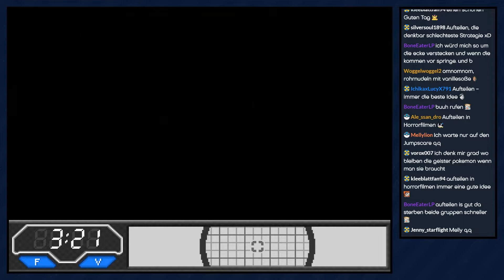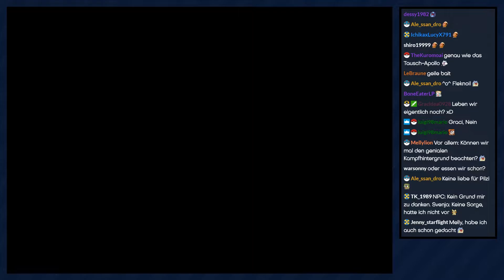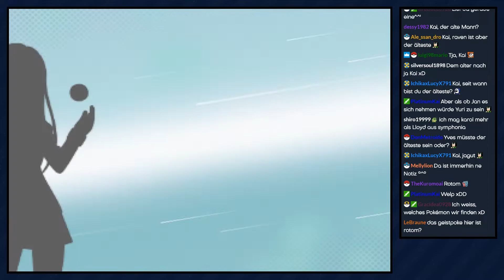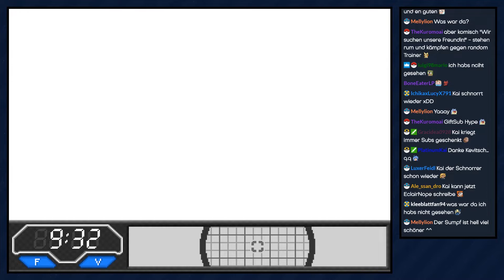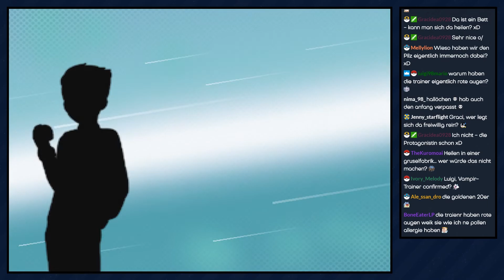Pokémon Phoenix Rising [Livestream/Blind] - #10 - Die verlassene Fabrik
► In den Tiefen des Waldes finden wir eine gruselige alte Fabrik - und natürlich schauen wir uns dort um :3